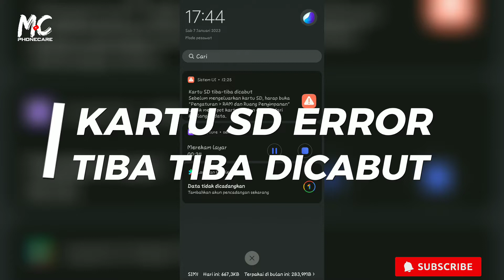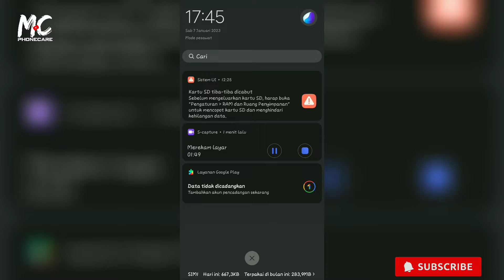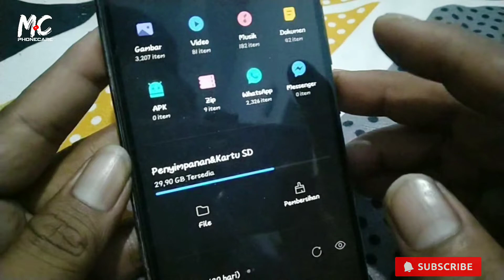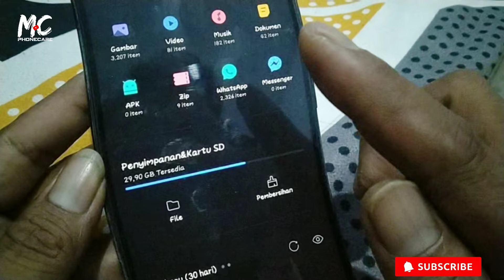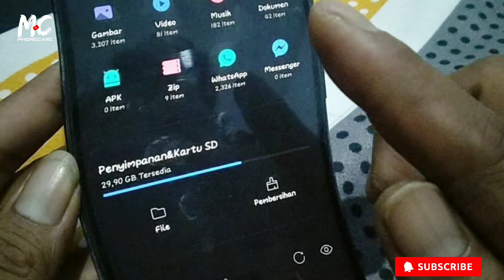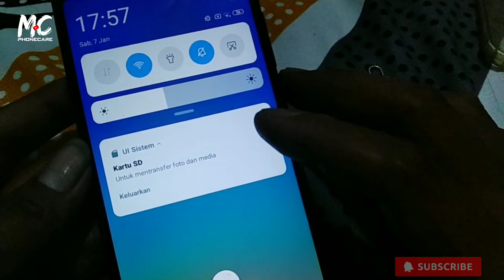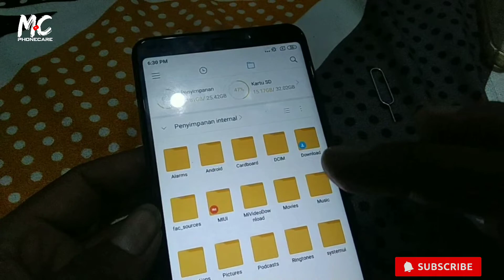Kartu sd tidak terbaca tiba-tiba error dan muncul notif kartu sd tiba-tiba dicabut | sd card error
Video ini adalah cara mengatasi kartu sd tidak terbaca tiba tiba, selalu muncul notifikasi kartu sd tiba tiba dicabut padahal masih terpasang, kartu sd tiba tiba dilepas, solusi kartu sd tidak terdeteksi tiba-tiba,